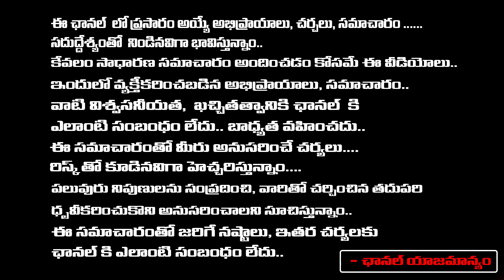కాంగ్రెస్ 6 హామీలు పథకాలు ఇవే..! | Sonia Gandhi to Announce 6 Guarantee Schemes in Telangana